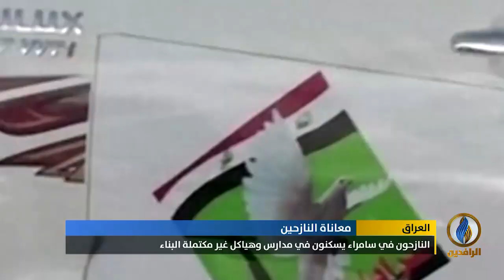تقرير إخباري.. نازحو قضاء بلد الساكنون في سامراء بين معاناة النزوح والمنع من العودة